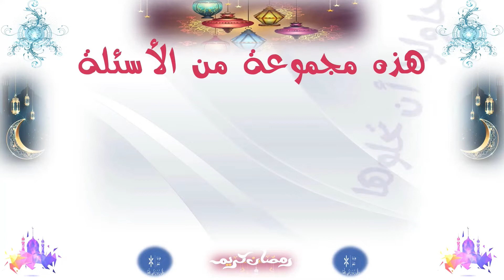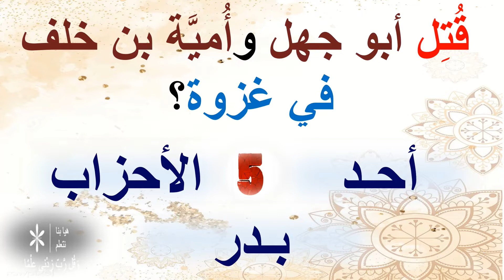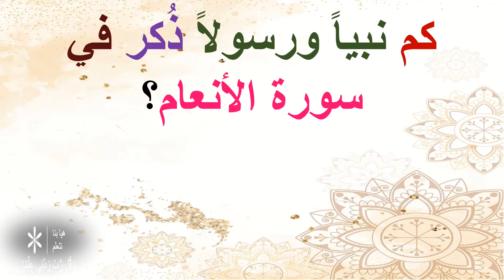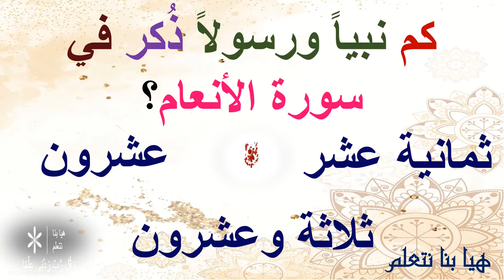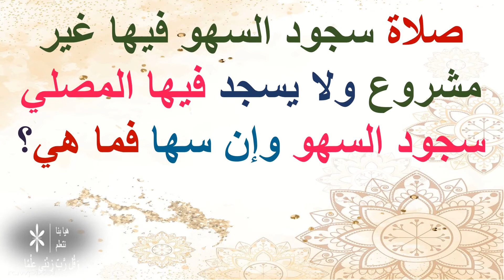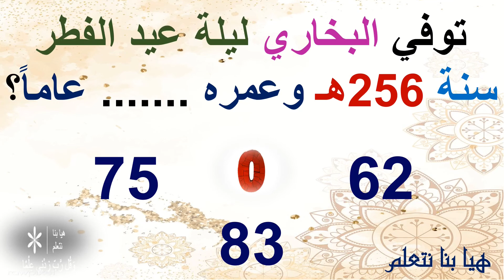الثقافة الإسلامية || ألغاز ثقافية إسلامية || الحلقة الثالثة عشر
اسئلة دينية، أسئلة دينية وأجوبة
اسئلة واجوبة دينية

 قال الرحيباني في مطالب أولي النهى: سوى صلاة جنازة فلا سجود لسهو فيها، لأنه لا سجود في صلبها ففي جبرها أولى.

جاء في المغني لابن قدامة: ولا خلاف بين أهل العلم في جواز الصلاة على الجنائز دفعة واحدة، وإن أفرد كل جنازة بصلاة جاز، وقد روي عن النبي -صلى الله عليه وسلم- (أنه صلى على حمزة مع غيره)